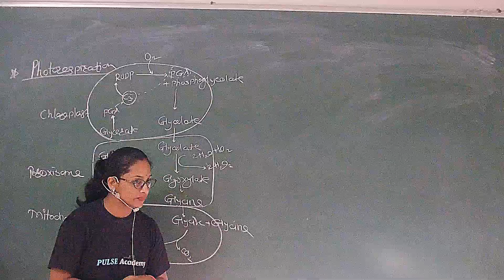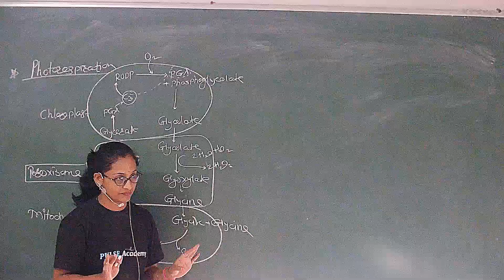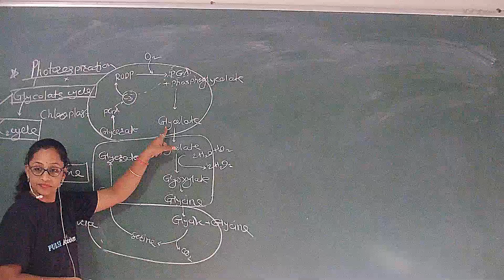lec 17 class 11 Photosynthesis In Higher Plants- Photo-respiration 1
Photo-respiration  1